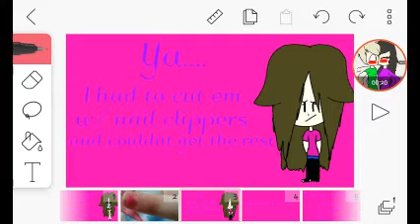News from waterpark experiencexD